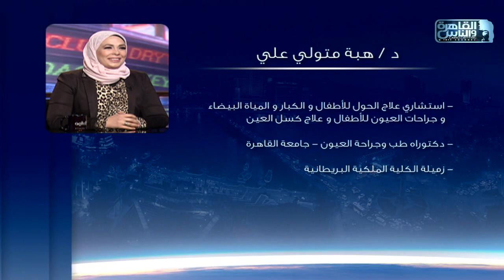الناس الحلوة | الطرق العلاجية الحديثة لعلاج الحول مع د/ هبة متولى على